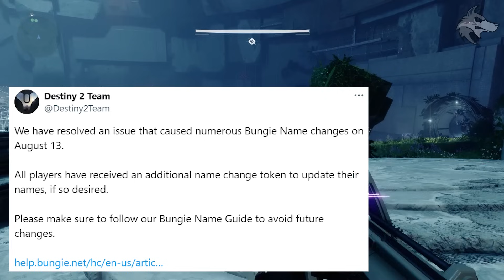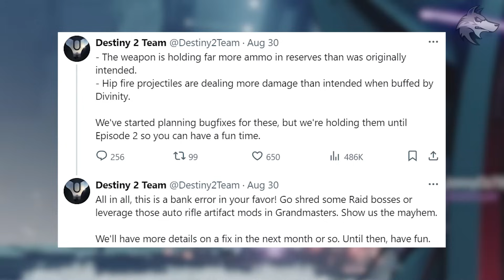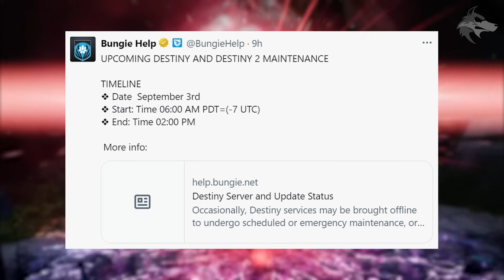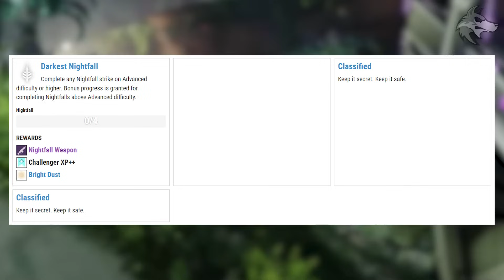Destiny 2: NEW CONTENT THIS WEEK! Exotic CHANGES, New Quest, Special Event, Extra Weapon & Updates!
Destiny 2 NEW Content Updates This Week, Exotic Changes, NEW Catalyst, Quest Update, Special Sword Event, Farmable Exotics, Maintenance & MORE! (Final Shape & Episode Updates)